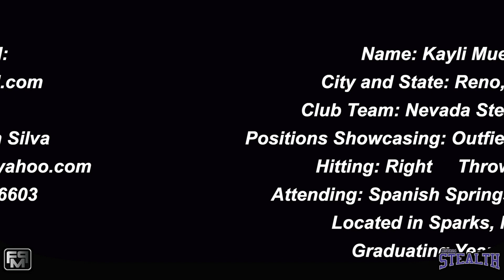2022 Kayli Mueller Committed MSUB Outfield and 2B Softball Skills Video - Nevada Stealth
2022 Kayli Mueller Outfield and Second Base Softball Skills Video - Nevada Stealth